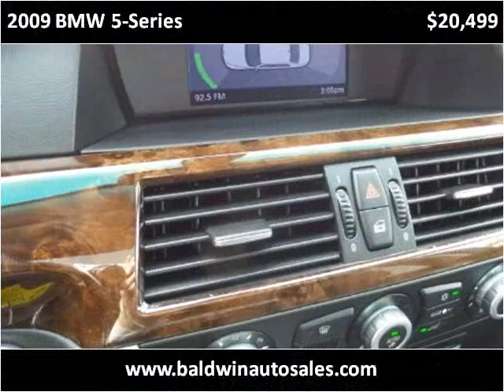2009 BMW 5-Series Used Cars La Mesa CA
This 2009 BMW 5-Series is available from Baldwin Auto Sales.